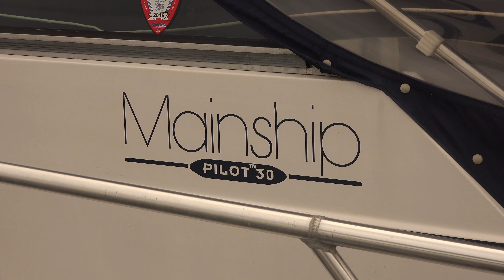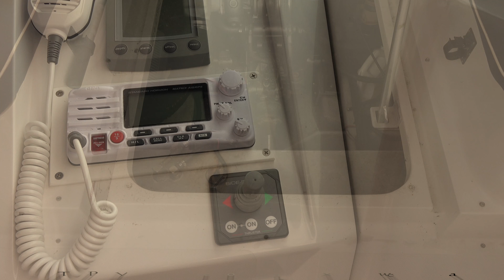1998 Mainship 30 pilot for sale at Texas Power Yachts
Blue Seaduction is a very clean and well-maintained Mainship Pilot 30.  She is an affordable and versatile cruiser with solid construction, traditional good looks and a practical layout. Her dark blue hull and full canvas make for a beautiful boat. The full enclosure, along with interior air conditioning, make her a year round boat. The cabin features comfortable accommodations for two for long weekends or coastal cruising and her spacious cockpit and deck have room and seating to entertain a small crowd.

Yanmar Diesel Power

Side Power Bow Thruster

Bimini with Full Enclosure

Beautiful Blue Hull

 With over 50 boats in two locations, it’s like a boat show every day!

David Jackson CPYB

32 Years Experience in Professional Yacht Sales

Licensed and Bonded Florida Yacht Broker